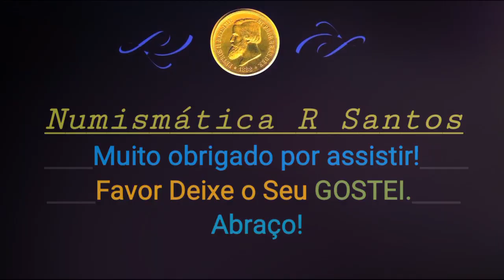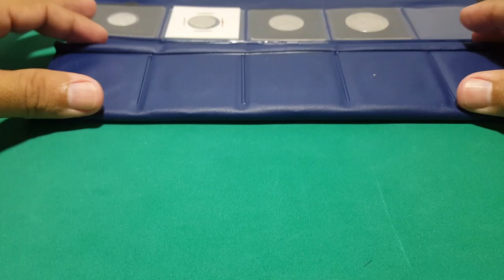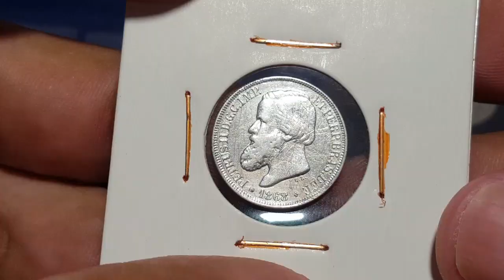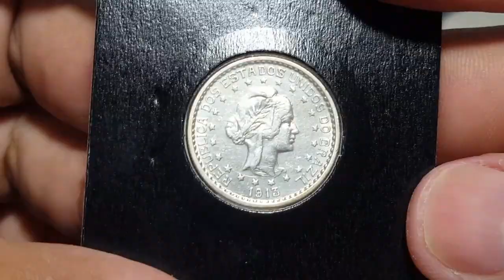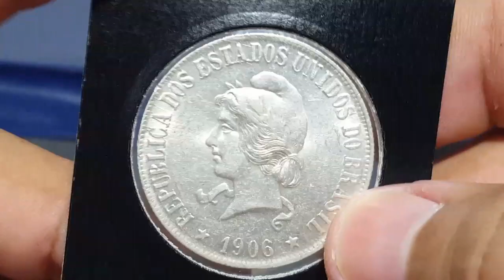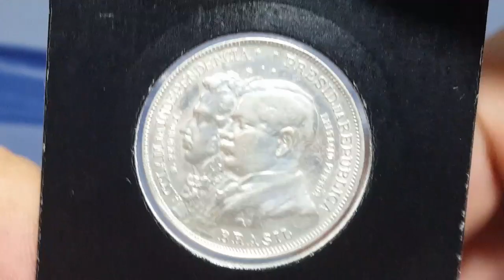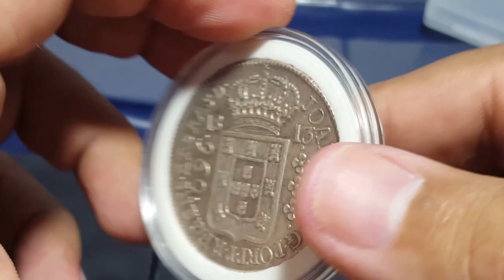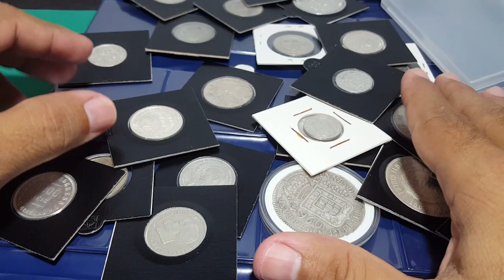Como está minha coleção das nobrezas! Moedas Brasil colônia, Reino unido, império e república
A pedidos estou mostrando como está minha coleção das minhas moedas de prata atualmente. Moedas Brasil colônia, Reino unido, império e república.